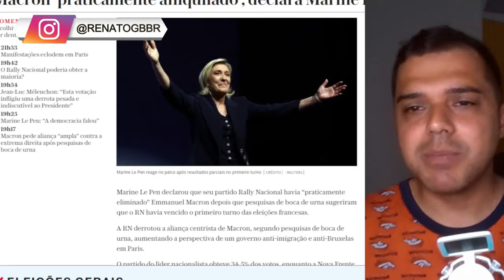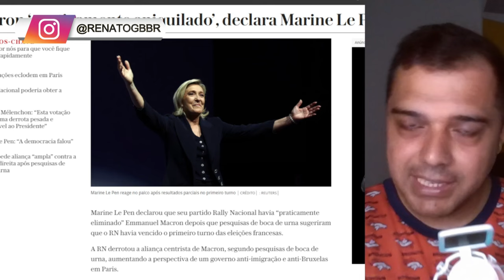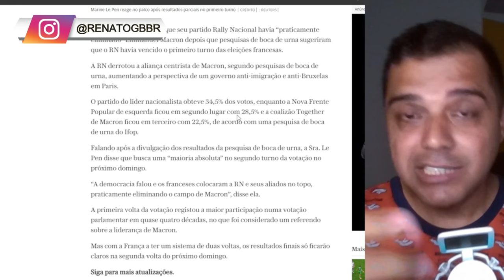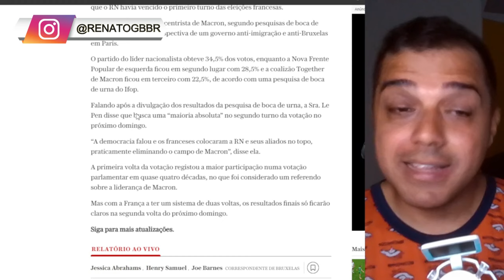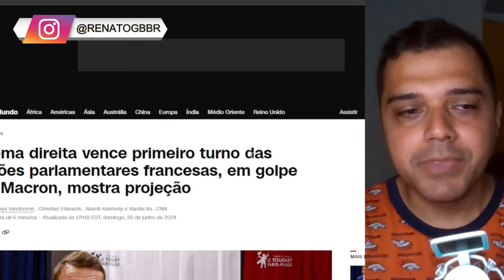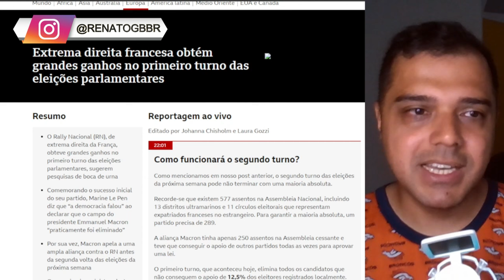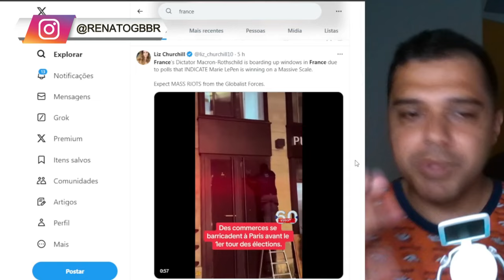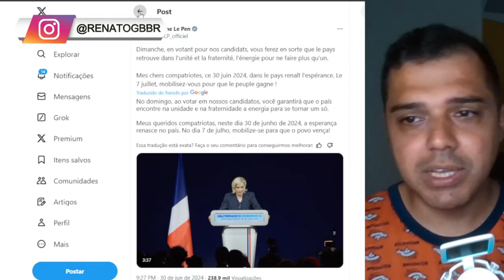A Transição Ideológica COMEÇOU!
📱 Conecte-se Comigo 📱

Rifa de um IPHONE e um Smart Watch ou R$ 6 MIL no PIX

📱 Conecte-se Comigo 📱

📝 Comente Abaixo 📝